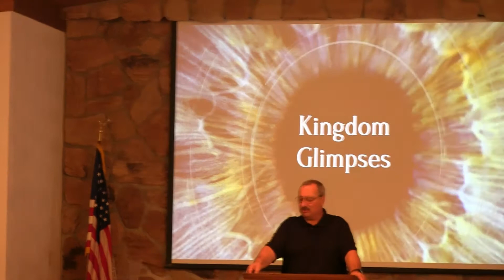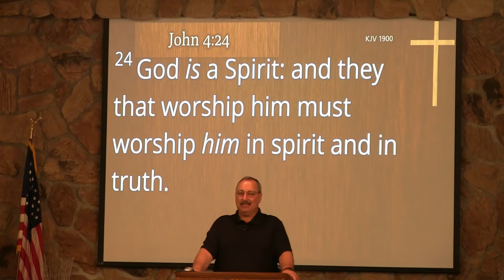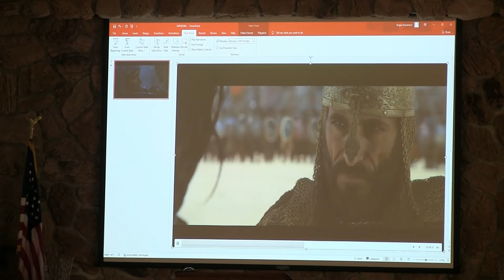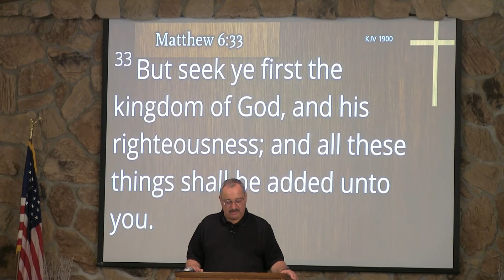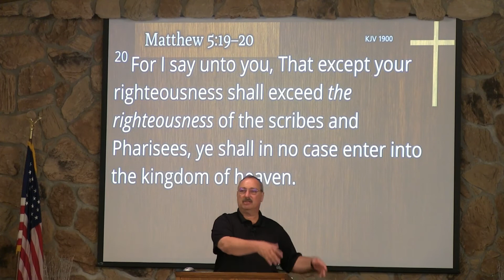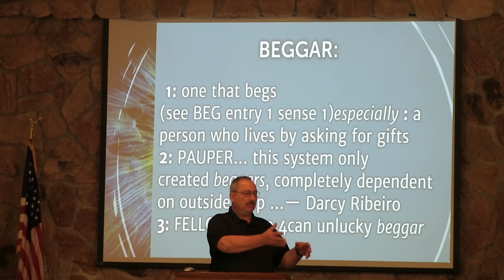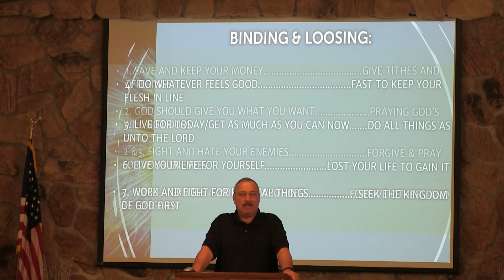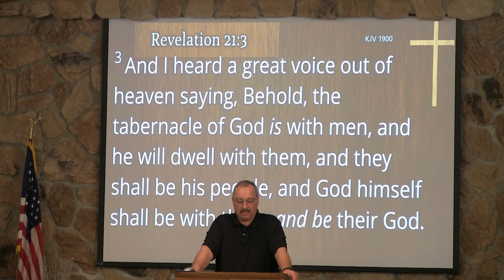God's Kingdom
Guest speaker: Jerry McKean

Jerry asks us 5 questions:
1.  What is a kingdom?
2.  Where is God's Kingdom?
3.  How do we join God's Kingdom?
4.  How do we access this Kingdom?
5.  What is the future of God's Kingdom?